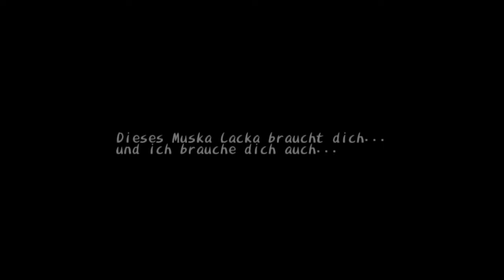Lets Play Dark Cloud #19 deutsch PS4 mit Flo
Kommt zu uns auf Discord

Viel Spaß